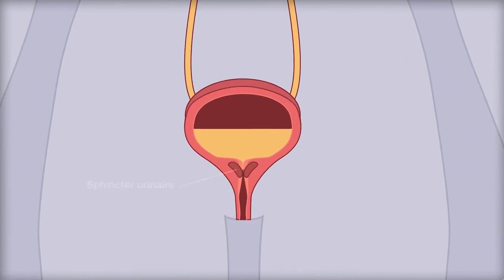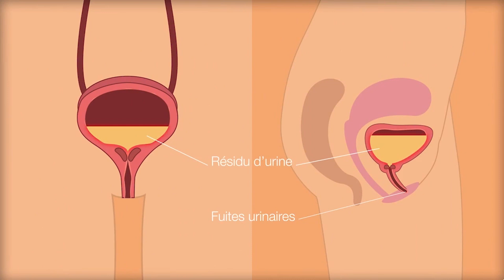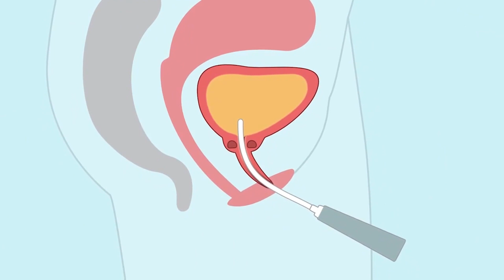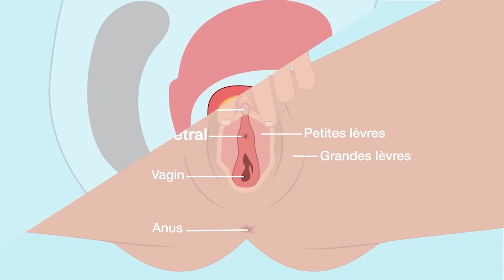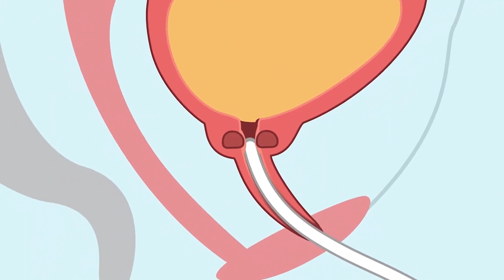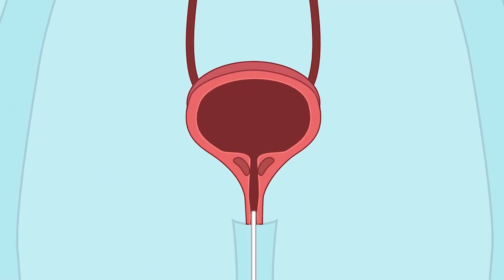Les troubles de la continence chez les femmes - une vidéo pour mieux comprendre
Cette vidéo vous parle en toute transparence de l’autosondage, vous rappelle quelques notions d'anatomie, vous donne des astuces pour intégrer l'autosondage dans votre vie quotidienne et vous partage l'expérience d'autres patients devant également s'autosonder.